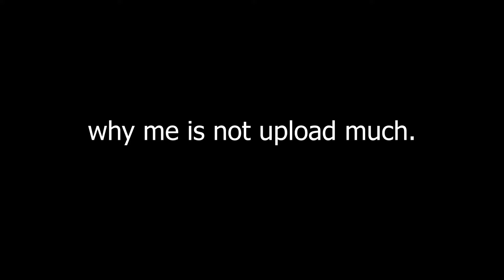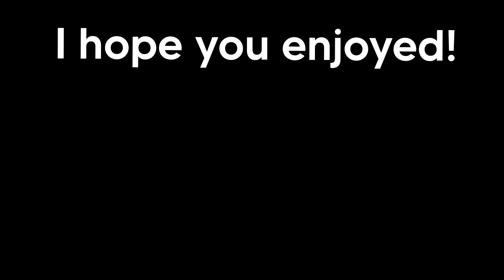Crazy Crab Game Glitches (Crab Game Clips)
this one was fartungular I gotta say